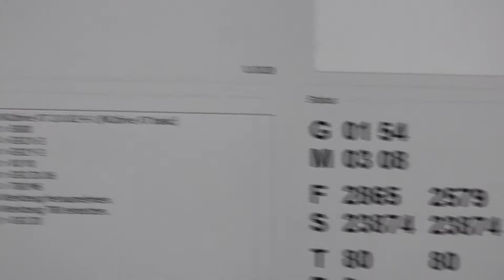Neue Fräßspindel auf Eigenbau Fräße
Fräßversuch mit einer Mechatron HFO-M8022-24 Wassergekühlten 2,2KW Spindel. Vorschub 2,5m! Bei einem Millimeter zustellung. Fräßerdurchmesser 8mm